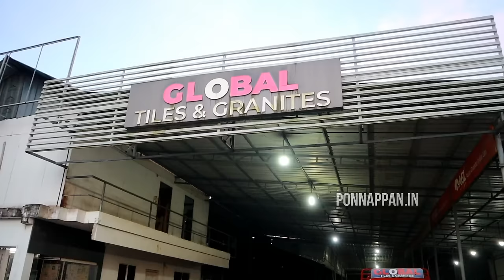പ്രീമിയം ടൈൽസ് വൻ വിലക്കുറവിൽ നിങ്ങളുടെ വീട്ടിൽ എത്തിച്ചുതരുന്നു Global tiles & Granites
Global Tiles & Granites,
Opp. Udaya Studio, Pathirappally, Alappuzha.
Ph : 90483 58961, 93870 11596